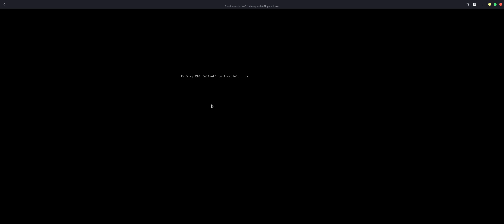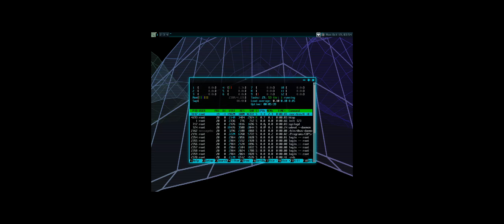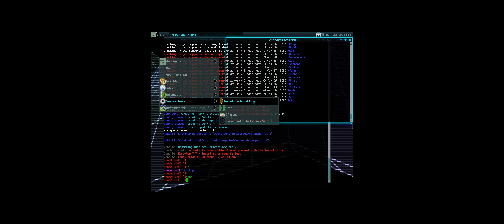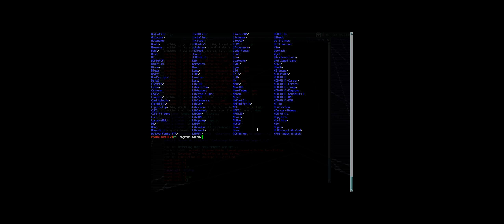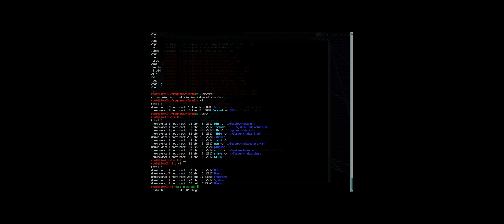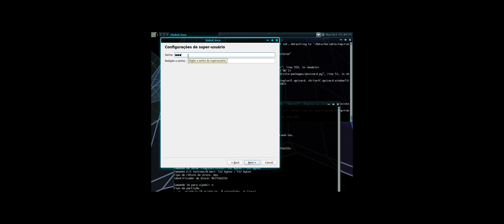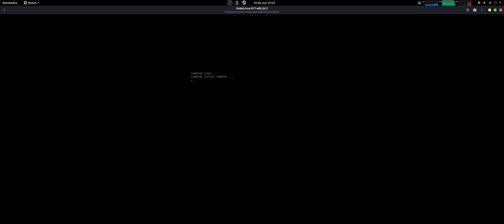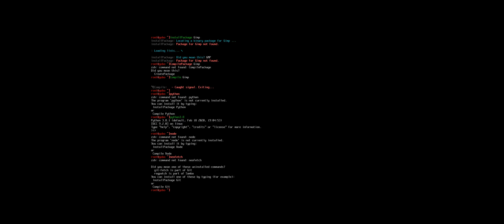GentooBer #069 - GoboLinux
Nesse vídeo falo um pouco do Gobolinux, distro linux feita pelo cara do htop e por um brasileiro que ganhou um Emmy !!!